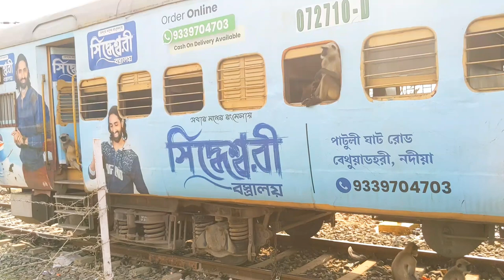gray langur. Where do GREY langur live.What do gray langur eat.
gray langur.
Where do GREY langur live.
What do gray langur eat.

video highlights :-

Where are gray langur found in India?
Are gray langur endangered?

Where does a langur live?
What do GREY langurs eat?
 Was Hanuman a langur?
Where do tufted gray langurs live?

Does the langur eat only leaves?
Are langurs non vegetarian?
Can I pet a langur in India?
Can pet a langur?

Are gray langur dangerous
Himalayan Gray Langur UPSC
Himalayan Gray Langur IUCN status